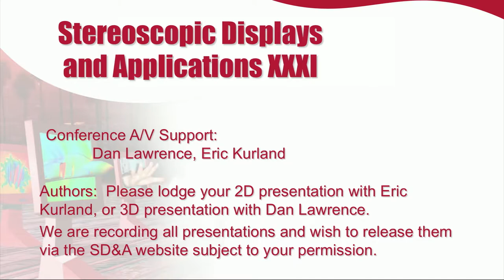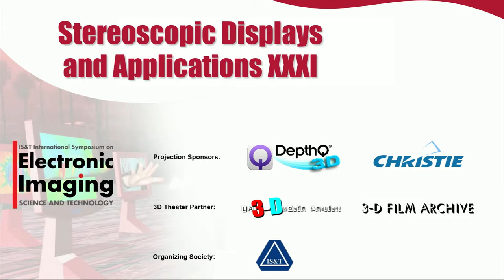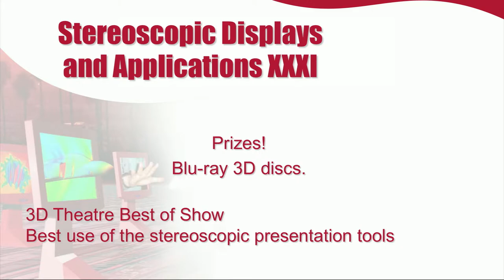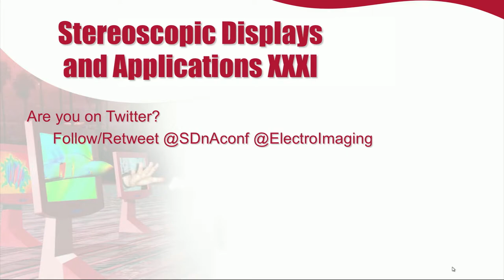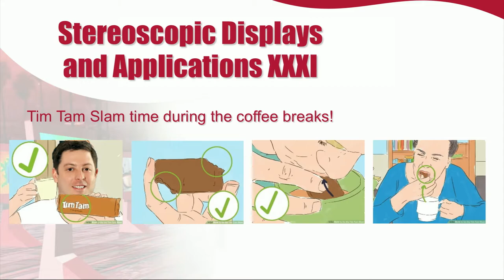SD&A 2020: Opening Remarks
This presentation was delivered at the 31st annual Stereoscopic Displays and Applications conference (27-29 January 2020) held in Burlingame, CA USA.

Opening remarks by Andrew Woods and the SD&A Program Committee.